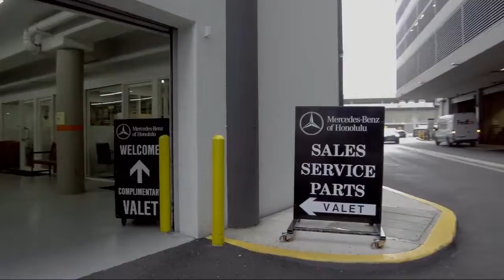2020 Mercedes-Benz C-CLASS C 300 Honolulu Ewa Beach Waipahu Mililani Kailua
2020 Mercedes-Benz C-CLASS C 300 Stock Number: MC5780 Vin:W1KWF8DB9LR580633.